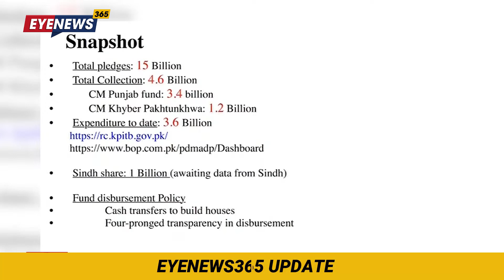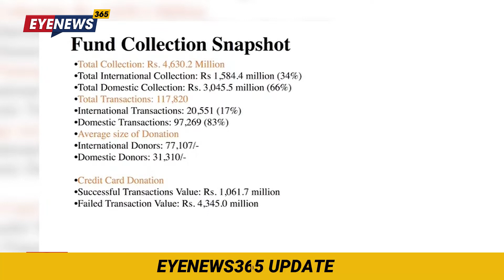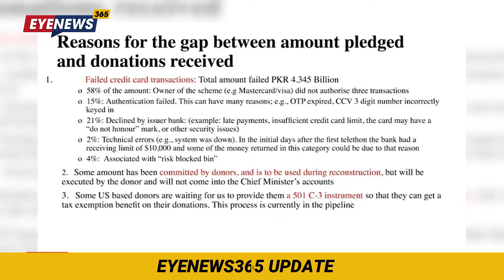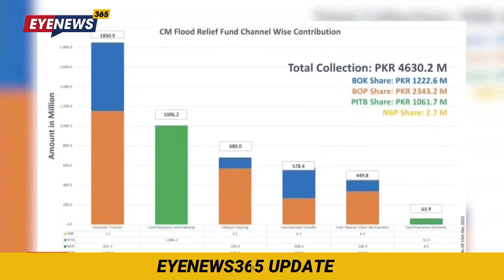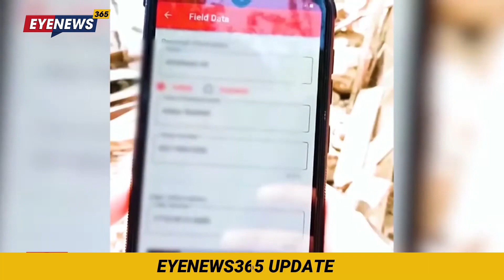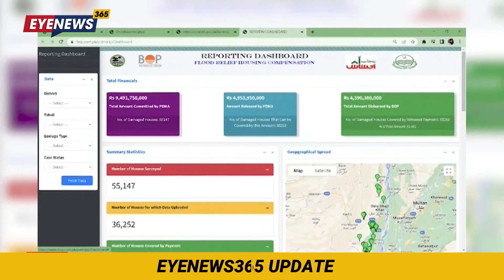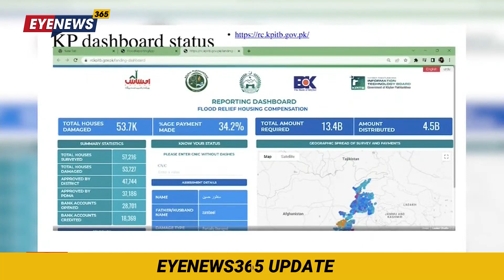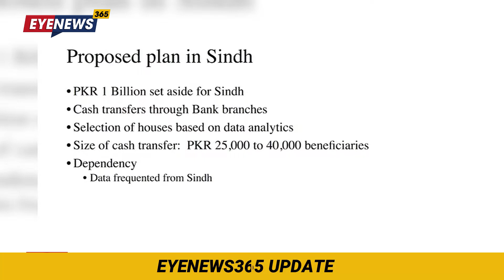Chairman PTI Imran Khans Important Address to The Nation I EyeNews365